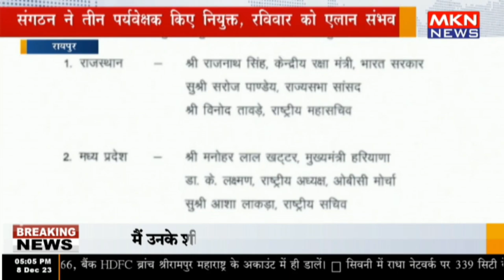छत्तीसगढ़ में सामान्य या OBC वर्ग से हो सकता है मुख्यमंत्री